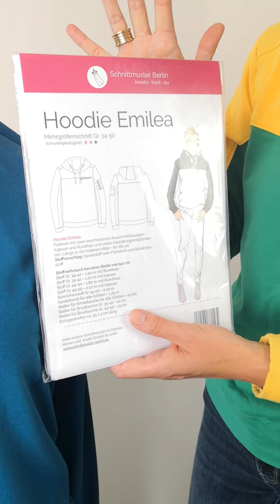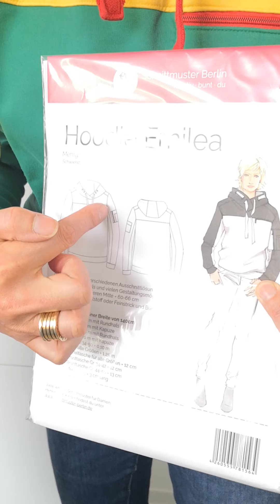pepelinchen - Outfit-Inspiration vom 25.09.2020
In der heutigen outfitinspiration zeige ich Dir ein sportliches Outfit bestehnd auch einer Cordhose mit einem Kapuzenhoodie

Stoff für Hose:  Feincord mit Blumenmuster in ocre (Art. Nr. 30329)
Stoff für Hoodie: Sweat in petrol  (Art. Nr. 17927) und ecru (Art. Nr. 21894)
Für den Hoodie Emilea gibt es unter Art. Nr. 26213 auch ein Materialpaket mit passenden Zippern & Kordel

Schnittmusterempfehlung:
Hose Alessia (Art. Nr. 26557) von @schnittmuster_berlin
Hoodie Emilea (Art. Nr. 26088) von @schnittmuster_berlin